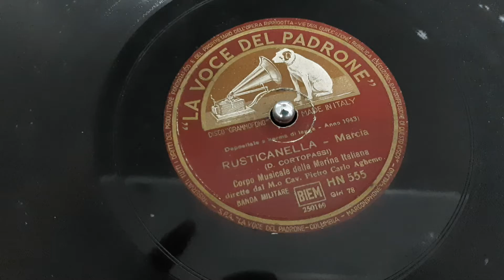RUSTICANELLA - voce del padrone anno 1943 - Marina Militare Italiana - M.o. Cav. Pietro Carlo Aghemo